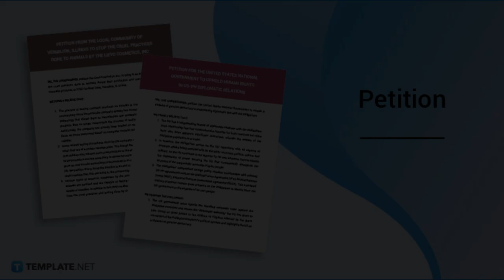"1973 Landmark: Kesavananda Bharati vs. State of Kerala Explained"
Kesavananda Bharati Case
Basic Structure Doctrine
Indian Constitution
Supreme Court Landmark Judgement
1973 Kesavananda Case
Fundamental Rights vs. Parliament
Amendment Powers of Parliament
Judicial Review in India
Constitutional Amendments Limitations
Preamble and Basic Structure